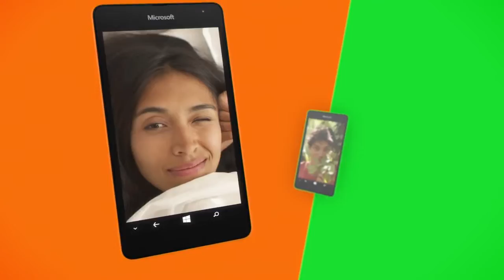Smartphone Nokia Lumia 535, Dual Chip, 3G, 8GB, 5MP, Windows Phone 8.1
O Lumia 535 oferece a vida em tempo real com mais qualidade e tecnologia. Possui a última versão do sistema operacional Windows Phone, para você navegar de forma mais rápida e eficiente. Sua câmera frontal é de 5 megapixels com lente grande-angular, permitindo selfies e chamadas de vídeo com uma nova perspectiva. A tela de 5 polegadas com ótima resolução garante ainda mais qualidade de visualização. O Lumia 535 possui 8GB de memória interna, mas você ainda pode utilizar o armazenamento através do OneDrive, prático e funcional. Além disso, conta com um design diferenciado e moderno, combinando qualidade e beleza.